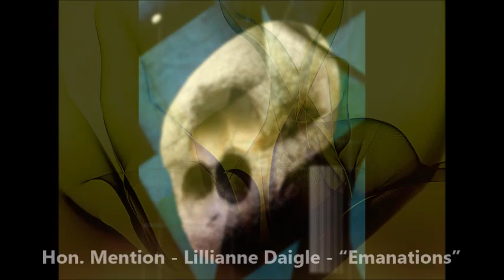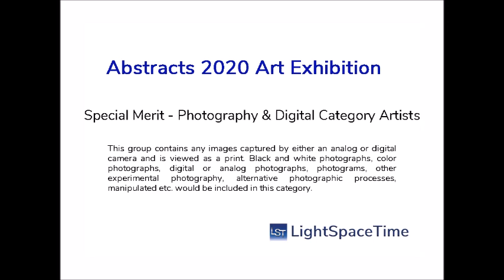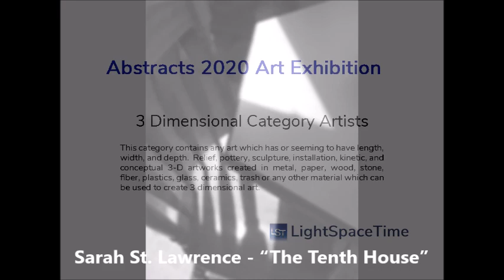"Abstracts" 2020 Art Exhibition - Part 2 – Photography & Digital & 3D Categories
Light Space & Time Online Art Gallery is pleased to announce that its 11th Annual “Abstracts” 2020 Art Exhibition is now posted on its website and ready to be viewed online.

2D and 3D Artists (including Photographers and Digital Artists) were asked to submit their best non-objective and non-representational art for this competition.

The gallery received submissions from 36 different countries around the world and 37 different states including the District of Columbia. Overall, the gallery received 1,005 entries that were judged for this art competition.

Congratulations to Overall 1st Place winner, Richard Mittelstadt, and all the artists designated as this month’s winners, along with the Special Merit and Special Recognition artists.

To proceed to the gallery’s 11th Annual “Abstracts” online art exhibition follow this